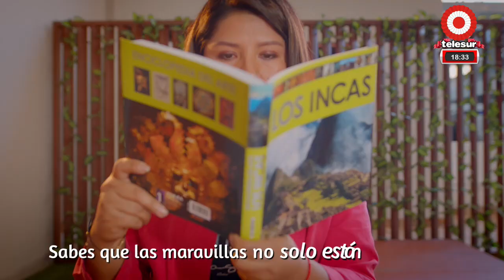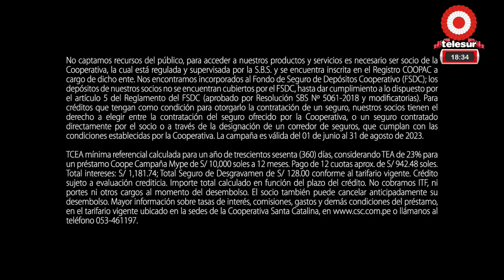NOTICIERO CENTRAL REGIONAL TELESUR MOQUEGUA 26 julio 2023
1. DESFILE CIVIVO MILITAR E INSTITUCIONAL MOQUEGUA 2023 POR FIESTAS PATRIAS.
2. GOBERNADORA REGIONAL DE MOQUEGUA SE REFIERE AL DESFILE POR 28 DE JULIO Y LOS AVANCES EN EL ALBERGUE SIRAGUAYA.
ADEMÁS, BRINDÓ SU OPINIÓN SOBRE EL MENSAJE QUE ESPERA DE LA PRESIDENTA DE LA REPÚBLICA.
3. DIRECTOR DEL COLEGIO MILITAR MARISCAL DOMINGO NIETO.
CORONEL JAVIER CESINARIO.
4. FIRMA DE CONVENIOS CON LAS AEOS (AGENTE ECONÓMICAMENTE ORGANIZADOS) BENEFICIARIOS DEL PROGRAMA PRO COMPITE 2023.
CONVERSAMOS CON EL ING ANTONIO GRANADOS GERENTE DE DESARROLLO ECONÓMICO.
5. CEREMONIA DE ENTREGA DE LA FICHA DE MANTENIMIENTO PARA LA “TRANSITABILIDAD VIAL Y SEÑALIZACIÓN EN LAS ASOCIACIONES PANORÁMICO Y MIRADOR” EN EL DISTRITO DE SAN ANTONIO.